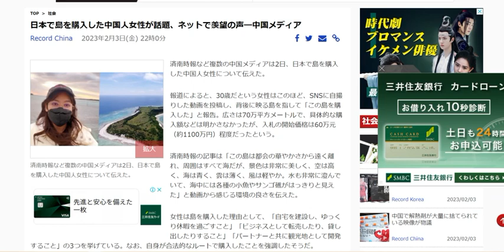中国人女性が沖縄の島（屋那覇島）を買う➡土地利用規制法の対象外